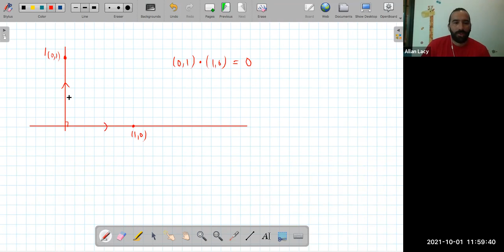MA1004 clase 1 octubre